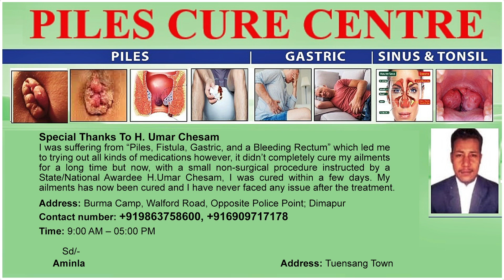SRSU IDENTIFIES ‘MAJOR LOOPHOLES’ IN EDUCATIONAL INSTITUTIONS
The Suruhuto Range Students Union (SRSU) on Thursday said that it had identified ‘major loopholes’ in the educational institutions across the Suruhuto range in Zunheboto district. As per the release, one of the issues that were noticed during the tour was the shortage of teachers in almost all the schools. Stating that shortage of teachers harms not only the students and teachers but also the public education system